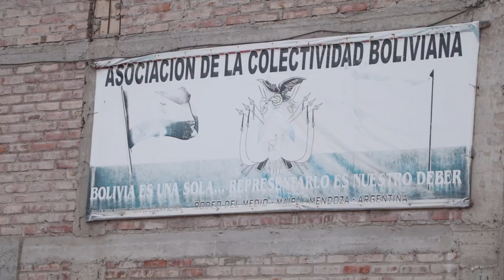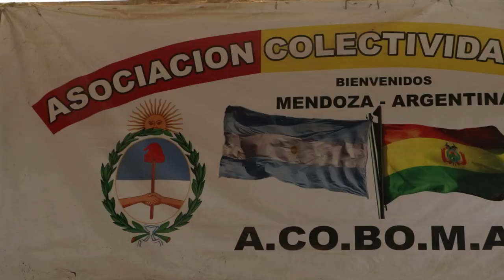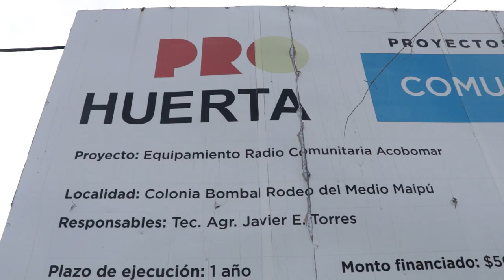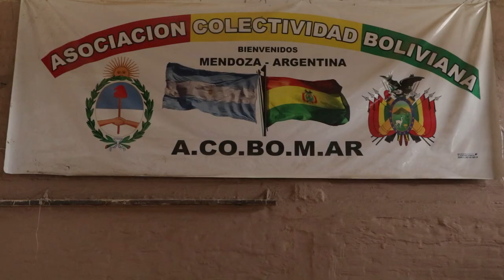ACOBOMAR festejó un nuevo aniversario de la independencia de Bolivia en Mendoza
La Asociación de la Colectividad Boliviana en Mendoza para Argentina (ACOBOMAR) festejó en su predio un nuevo aniversario de la independencia del Estado Plurinacional de Bolivia. Cada 6 de agosto las comunidades se reúnen para celebrar su día de la patria y trabajar por los derechos de las y los paisanos que viven en Mendoza. Conversamos con Rigoberto Saravia, presidente de la Asociación, quien nos comentó cómo fue el festejo y qué proyectos tienen como comunidad para este año.